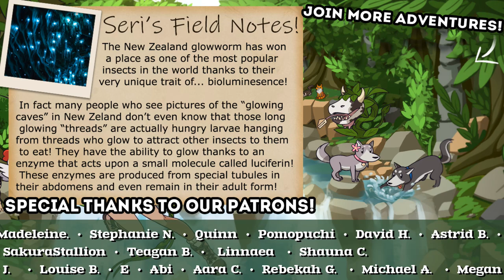Remembering The End, At The Beginning... 🪐 I Was A Teenage Exocolonist • #1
The Choices You Make, Make You.

Growing up in humanity’s first extrasolar space colony means navigating a new world full of wonder, danger, and beauty. Explore the wilderness, study, fall in love, discover strange creatures, and deal with the consequences of your actions. Your choices will directly affect the lives of your friends and the fate of the colony. What kind of world will you help make? Will you survive to enjoy it? Why do you remember doing this before?

🌿💚 Stay curious!! 💚🌿